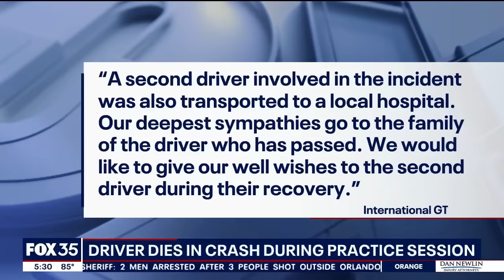Driver dies during practice session in Daytona International Speedway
A driver was killed and a second driver hurt after an on-track incident during a practice session Saturday at Daytona International Speedway, officials have confirmed. However, what actually happened on the track isn't known yet. Daytona International Speedway confirmed Saturday in a statement that there was an "on-track incident" during an Audi Club track rental session that resulted in one driver's death and a second driver hurt.